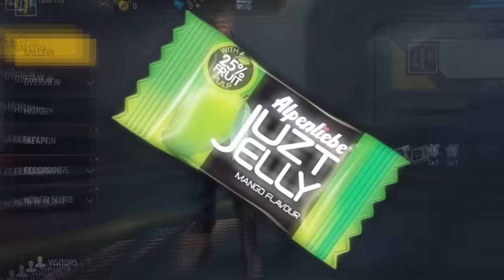₹1 VS ₹10 LAKH FF ID 🤑 | GARENA FREE FIRE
🔥 Unleash the Ultimate Battle of the Wallets! 💸 ₹1 vs. ₹10 Lakh FF ID Showdown in Garena Free Fire! 🚀

"Hey everyone, before we get started, I just want to make it clear that this video is purely for educational and experiential purposes. I created this content to show you the stark difference between ₹1 and ₹10 LAKH in a visual manner. The intention is purely to provide an insightful comparison and not to promote any sort of financial activity or encourage any purchases. It's important to emphasize that the content you're about to see is for entertainment and educational purposes only. I hope you enjoy and find this comparison interesting. With that said, let's dive into the video!"

🚀 Witness the clash between a ₹1 Free Fire ID and a ₹10 Lakh Free Fire ID in Garena Free Fire. It's an epic battle where budget meets high-roller gaming. Dive in for some intense gameplay moments and find out which ID dominates the arena! Don't miss the excitement – hit play now! 💰💥 FreeFireBattle 1vs10LakhChallenge GamingFun 🎮🔥

Tags-
free fire india kab aane wali hai
energy totem bundle
energy totem bundle free fire
ancient glory bundle free fire
dawnlit hitman bundle
free fire doctor red bundle
free fire india announcement
ancient glory bundle in free fire
bladebill soarer bundle
nightbloom slayer bundle
ajjubhai fake face reveal
total gaming face reveal
LAN party
ajju bhai
free fire advance server update
youtube shorts download free fire
free fire india से जुड़ी खबरें
free fire india launch date postponed

ob43 changes free fire
ob43 update shocking changes
ob43 update date free fire